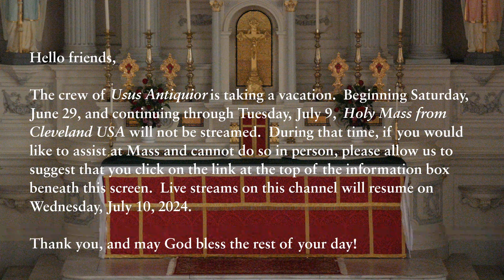Holy Mass on 29 June 2024 (Saints Peter and Paul, Apostles)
Hello friends.  The crew of Usus Antiquior is taking a vacation.  Beginning Saturday, June 29, and continuing through Tuesday, July 9, “Holy Mass from Cleveland USA” will not be streamed.  During that time, if you would like to assist at Mass and cannot do so in person, please allow us to suggest that you click on the “Link for Mass…” above.  Live streams on this channel will resume on Wednesday, July 10, 2024.  Thank you, and may God bless the rest of your day!